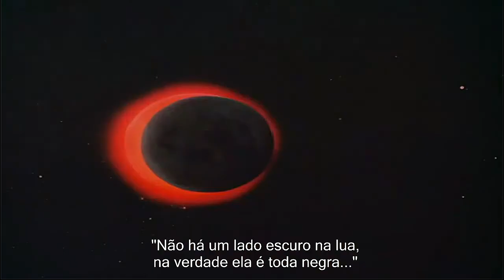Pink Floyd - The Dark Side Of The Moon, Eclipse (Original Screen Films) Legendado PT-BR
"Eclipse" is the tenth and final track from British progressive rock band Pink Floyd's 1973 album, The Dark Side of the Moon. It was sung by Roger Waters, with harmonies by David Gilmour and Rick Wright. After Waters left the band, Gilmour sang the lead when performing live. This song was one of several to be considered for the band's "best of" album, Echoes: The Best of Pink Floyd.

Vídeo editado por Floydianismo

Music industry company